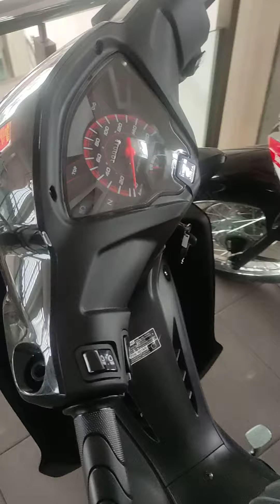honda revo fit 2023